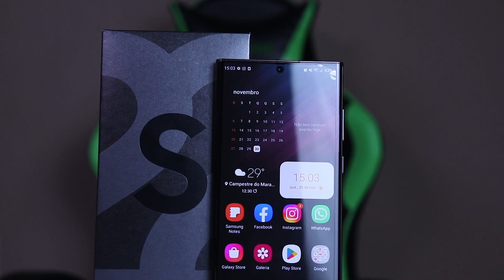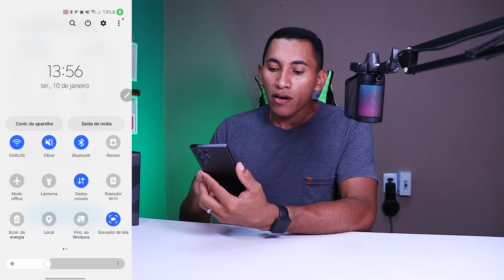Fiquei supresso que o S22 Ultra fez 7 horas de TELA LIGADA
Será que a bateria do s22 ultra é boa? é isso que você vai descobrir no vídeo de hoje.

➥ 𝗖𝗘𝗟𝗨𝗟𝗔𝗥𝗘𝗦 𝗤𝗨𝗘 𝗥𝗘𝗖𝗢𝗠𝗘𝗡𝗗𝗢
📱 Redmi Note 11S 128GB
📱 POCO M5
📱 Redmi Note 11 Pro 128GB
📱 POCO X4 GT

👇 𝐄𝐪𝐮𝐢𝐩𝐚𝐦𝐞𝐧𝐭𝐨𝐬 𝐪𝐮𝐞 𝐮𝐬𝐚𝐦𝐨𝐬 𝐧𝐨 𝐂𝐚𝐧𝐚𝐥  😎
Câmera que usamos: CANON SL2 + LENTE DO KIT (18:55mm)
Microfone lapela: Sony ECM-CS3 e Sony ECM-LV1
PC: Core i5, 16GB RAM, SSD 240 ainda sem placa de vídeo
Notebook DELL: Core i3, 8GB RAM, SSD 240GB
Programa de edição: Adobe Premiere Pro